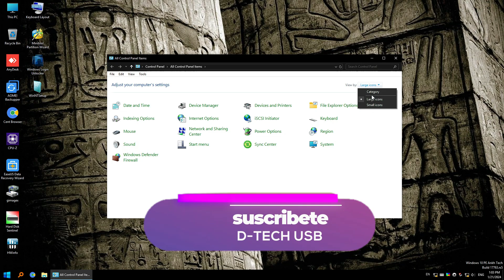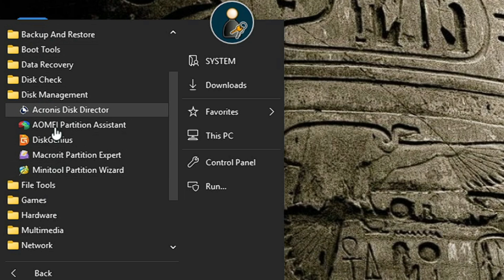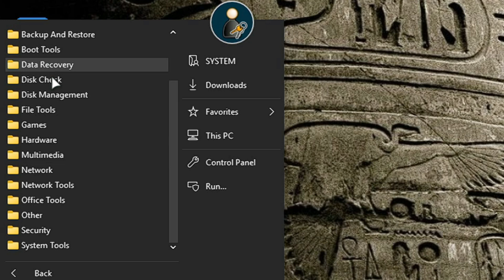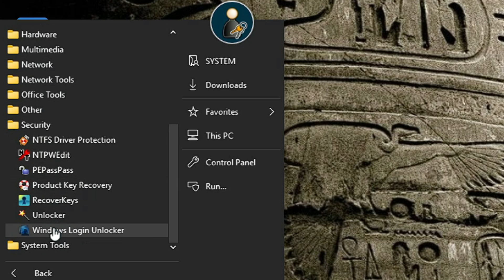✨Este Sistema es MEJOR que MEDICAT y SERGEi STRELEC 😱😱 usb windows I D-TECH USB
Este es el Windows 10 PE AnkhTech V7 un sistema WinPE 10 con muchas utilidades